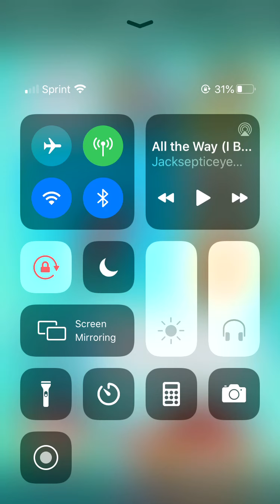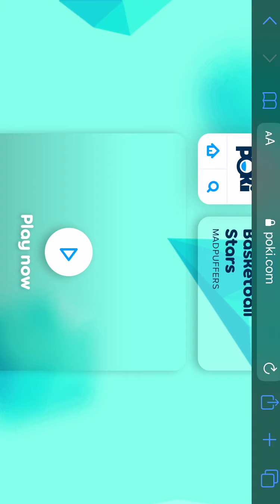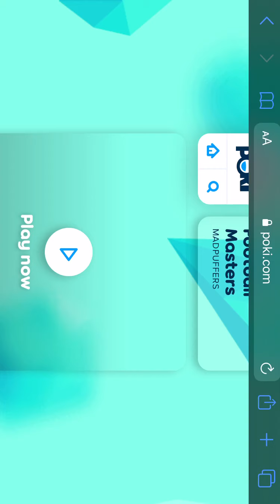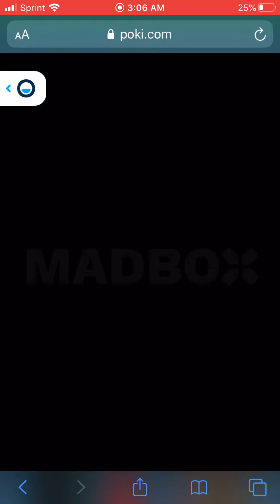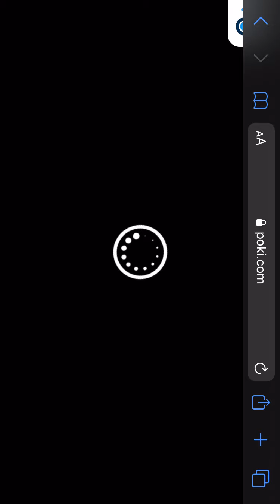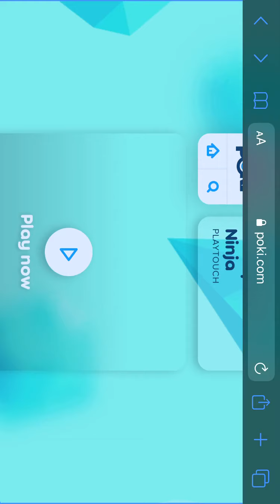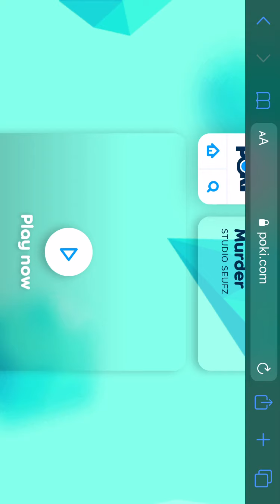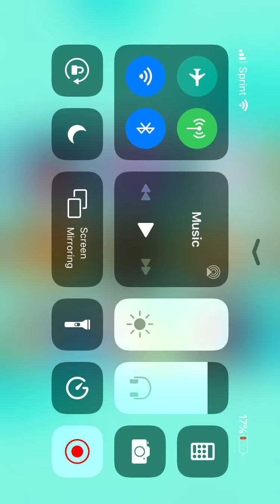My first look at poki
You definitely should check it out